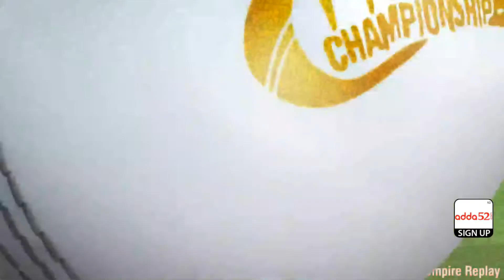wcc2 england vs india odi by kuch gamez 3d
india vs england odi

agar mera video acha lage to like aur share karna mat
bhulna .

kuch gamez 3d

Video game technology is changing from 2D to 3D and virtual reality (VR) graphics. In this research, we analyze how an identical video game that is either played in a 2D, stereoscopic 3D or Head-Mounted-Display (HMD) VR version is experienced by the players, and how brands that are placed in the video game are affected. The game related variables, which are analyzed, are presence, attitude towards the video game and arousal while playing the video game. Brand placement related variables are attitude towards the placed brands and memory (recall and recognition) for the placed brands. 237 players took part in the main study and played a jump’n’run game consisting of three levels. Results indicate that presence was higher in the HMD VR than in the stereoscopic 3D than in the 2D video game, but neither arousal nor attitude towards the video game differed. Memory for the placed brands was lower in the HMD VR than in the stereoscopic 3D than in the 2D video game, whereas attitudes towards the brands were not affected. A post hoc study (n = 53) shows that cognitive load was highest in the VR game, and lowest in the 3D game. Subjects reported higher levels of dizziness and motion-sickness in the VR game than in the 3D and in the 2D game. Limitations are addressed and implications for researchers, marketers and video game developers are outlined.

wcc2 vs real cricket 18,watch wcc2,wcc2 world cup,
wcc2 test match batting tips,wccc2,wcc game,wcc 2 video,
games for girls,cricket buzz,cricket live score,cricbuzz live cricket scores ball by ball,live cricket online,cricket news,cricket live video,
uc cricket,cricket live tv, play 3d games,all 3d games,3d action games,

World Cricket Champion 2 apk is one of the best mobile cricket games, with intense 3D graphics, breathtaking game play and scintillating animations.  The objective is to capture the authentic experience of playing an actual cricket match on the mobile platform to entertain every cricket fan. It is versatile and is centred round the gamer.  You can customise your players and cheer your team with customized banners. It even allows you to invent new shots like professional cricketers. It has features that make it the most dynamic game in the world of mobile cricket.
Features of the App:
 • You can customize the look of your players and team
 • It includes Gameplay Enhancements
 • Share Game Highlights
 • Animated Crowd
 • 45+ different batting shots, including the most wanted Helicopter shot, Dil-Scoop, Upper-cut etc.
 • Auto play mode for bowling and batting
 • Player attributes – Players gain extra skills for consistent performance and this enables them to improve progressively international teams,  domestic teams. TEST Cricket, Hot Events and more tournaments including World Cup, World T20 Cup, Blitz Tournament and ODI Series

Real time Info graphics representations in the game apk include:
 • 3D Wagon wheel with dynamic game data
 • Hawk-eye view for bowling summary & for LBW appeals
 • 3D Bar chart for innings run scored
 • Professional Audio commentary
 • Dynamic ground ambient sounds
 • Batting Timing Meter, (following by a lofted shot)
 • Perfect timing- Results in a sure six but it is not very easy to execute
 • Late timing – This might result in a catch or a top-edge
 • Early timing – A very low powered shot
 • Field placement to control your opponent AI batsman
 • 10 field options
 • Manual field placement to plan & bowl accordingly & to master yourself as captain
 • User can edit the player names and their roles
 • Miss fielding, stunning wicketkeeper catches, quick stumping & tight 3rd umpire decisions to create realistic cricketing experience